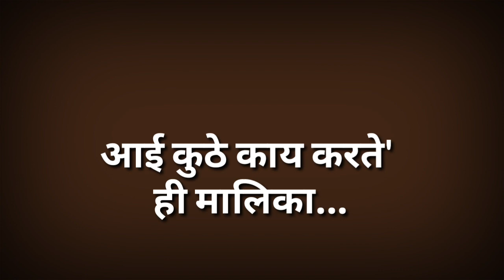आई कुठे काय करते' या मालिकेवर प्रेक्षक चांगले भडकले... || aai kuthe kay karte today's episode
aai kuthe kay karte today's
aai kuthe kay karte today's episode